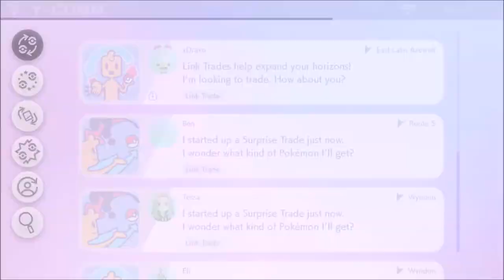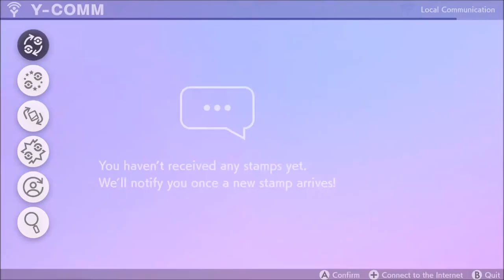POKEMON SWORD - NUZLOCKE [episode 3]